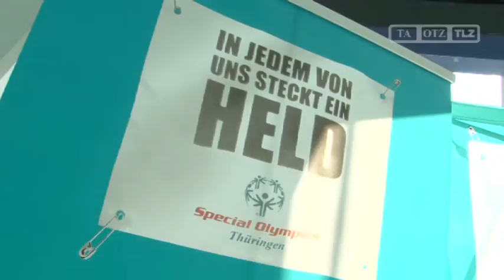Special Olympics für Schwimmer in Erfurt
Erfurt, 16.09.11: In jedem steckt ein Held! Und davon können sich die Zuschauer der 2. Special Olympics am 16. Und 17. September überzeugen. In der Roland Matthes Schwimmhalle fiel dazu heute Vormittag der Startschuss.